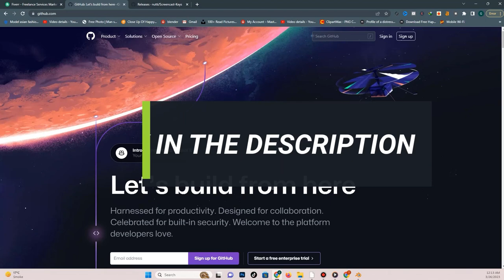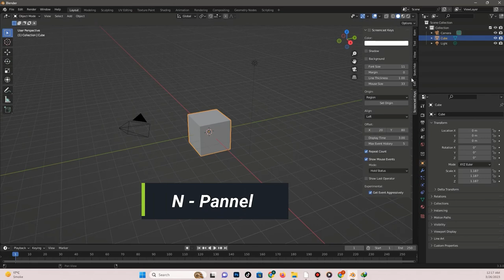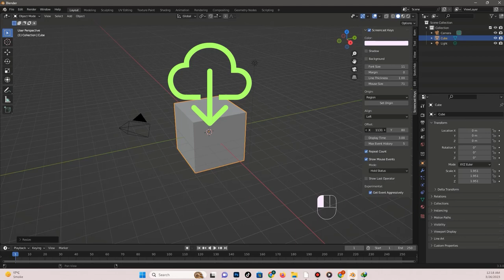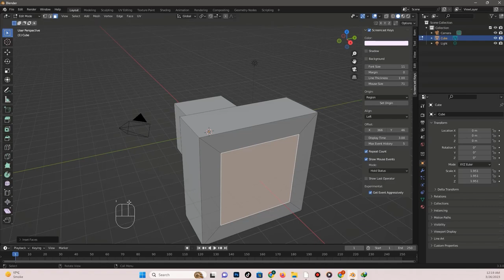How to Activate Key on Display in blender!! || How to install screencast keys in blender 3.0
Unlocking the Secrets of Blender: How to Activate Key on Display!
how to active key on display in blender
How to Activate Key on Display in blender!
How to Activate Key on Display in blender! || How To Install Screencast keys in blender!